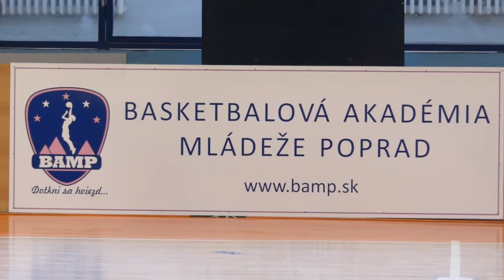Pozvánka BAMP Poprad na Podtatranský polmaratón 2017 a Letný športový tábor